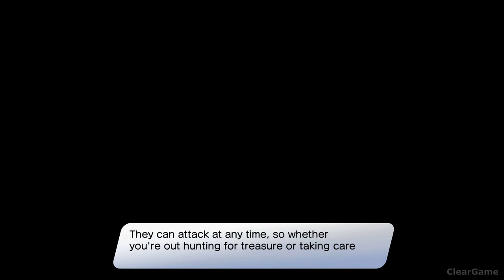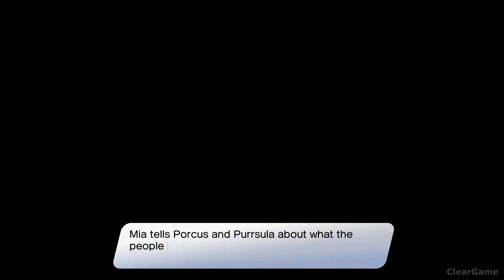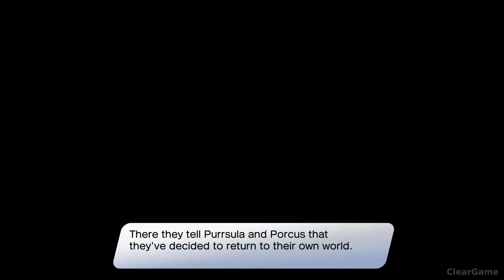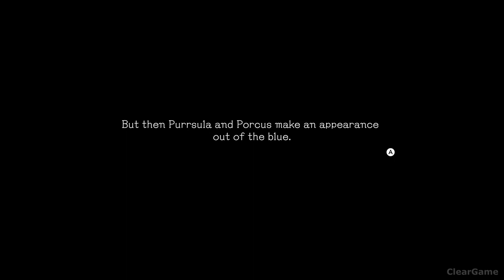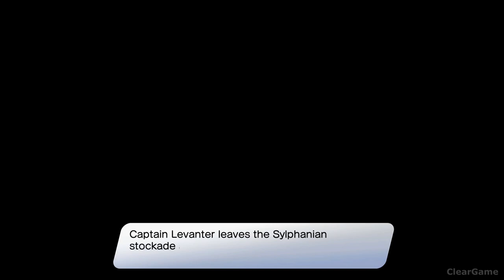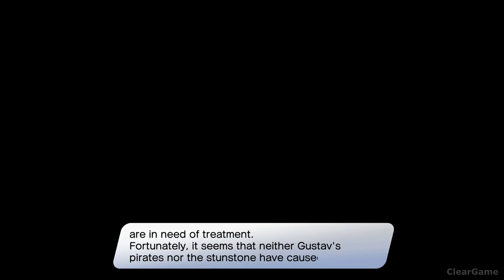DRAGON QUEST TREASURES Full Game Movie [Treasure hunt story]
*Notice*
I skip[edit] Simple movement scenes or battles without events for 30 seconds in my playvideo.
That kind of scene is fade-in / fade-out.
[EX: Unnecessary TUTORIAL, FAST TRAVEL, LONG LOADING SCNENE, Repeated Battles for Collection or Quest Completion,Simple Movement]
Classic game ~ New game
Action ~ Rpg

*My impression* : This game is an old game.. So boring...

*Timeline-Quest Name*

0:00 Prologue [Tutorial]
43:44 Opening
44:36 Let's the Hunt Begin!
1:16:37 Explore the Snarl! B1 portal
1:18:20 └Bossfight - Golden Goliath
1:21:04 The Giant's Horn
1:28:43 Rival Gang's Invasion [Tutorial]
1:31:48 Run Like the Wind
1:34:35 Explore the Snarl! B2 portal
1:34:49 └Bossfight - Ultra Marine
1:36:37 The Snowbound Tail
1:37:13 Flight of the Fallen King
1:43:58 Explore the Snarl! B3 portal
1:44:11 └Bossfight - Proudmane, Sentinel of the Cinders
1:49:01 Eye of the Beast
2:01:09 └Bossfight - Hornbull, Sentinel of the Sands
2:05:16 The Stolen Fang
2:11:52 Explore the Snarl! B4 portal
2:12:03 └Bossfight - Rimeblood, Sentinel of the Snows
2:16:53 Thunderous Plunderers's Invasion
2:29:36 Go to the the Heavens
2:36:12 Final Boss fight+Ending
3:00:00 Long Live the Hunt! [After The Ending]
3:04:05 A Peaceful Proposition
3:13:20 Complete 'Long Live the Hunt!'
3:16:24 Bones of Contention
3:17:33 └Bossfight - Same as Final Boss [I skip the combat scene]